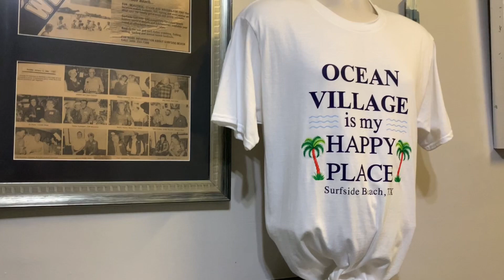Đi biển 1 ngay 1 đêm tại surfside beach